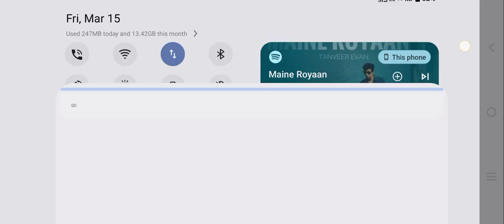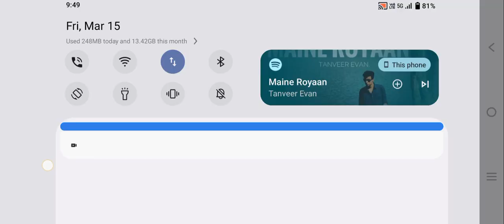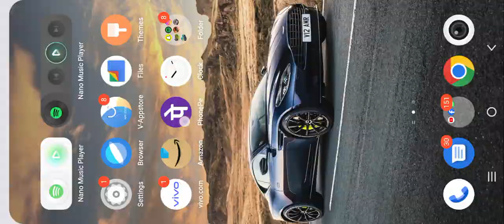training fastest kill ever with simmu